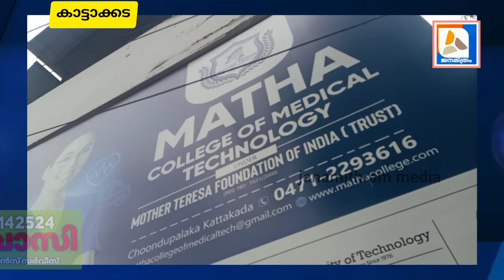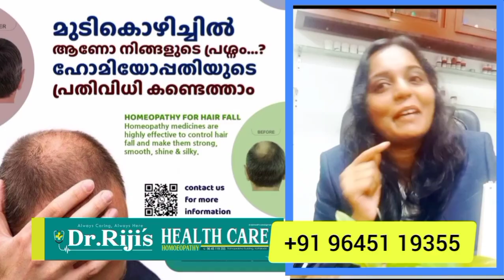നെഴ്സിംഗ് വിദ്യാർത്ഥികളുടെ സ്വാതന്ത്യദിനാഘോഷം | Independence day celebration for nursing students